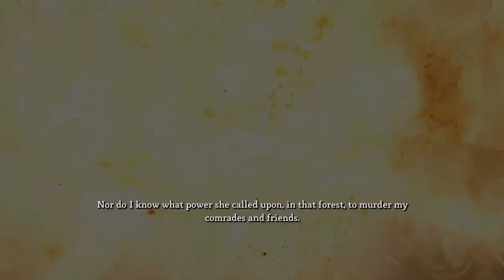Dungeon Siege 3 - Starting Block - PS3 Xbox360